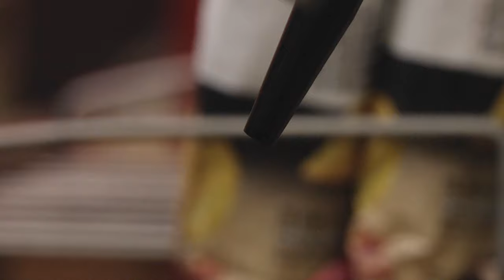BREWED | Short Film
A blind man heads into the outback desert to bury his tragic past and find peace.

We collaborated on this short film project in Winton, Queensland, which was later submitted to the Vision Splendid Outback Film Festival. It involved a rigorous timeline of developing the story within two and a half days, filming over another two days, and spending one and a half days in post-production. We are so proud to have contributed to this project and we look forward to sharing it with you all.

Cast:
Lewi - LIONEL HASTED
Bartender - NAZARENO DESIDERIO
Young Lewi - SIDNEY HOLLINGSWORTH
Hewi - ISABELLE DEEGAN
Hue - OSCAR NICHOLSON

Crew:
Writer - SIDNEY HOLLINGSWORTH
Director - SIDNEY HOLLINGSWORTH
First AD - SHIVPAL KANG
Director of Photography - ERIC HART
Production Designer - LARA HUTCHINSON
Editor - JOSHUA LUNT
Sound Recordist - SHIVPAL KANG
Boom Operators - JOSHUA LUNT & SHIVPAL KANG
Sound Assistant - OSCAR NICHOLSON
Sound Designer - SIDNEY HOLLINGSWORTH
Composer - OSCAR NICHOLSON

Special Thanks to:
Uncle Frank
Uncle Mick
Stewart Tyrell
Tahee Oakhill
Melanie Grant
Dave Denhan
Cooper Bartlem
Tattersalls